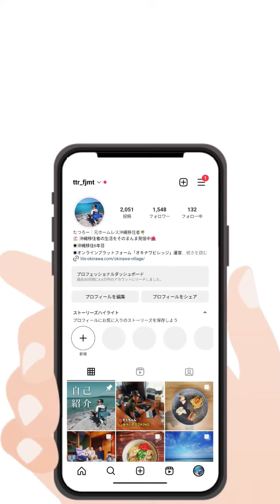オキナワビレッジ紹介動画